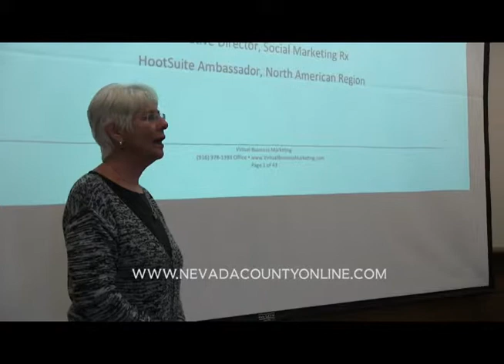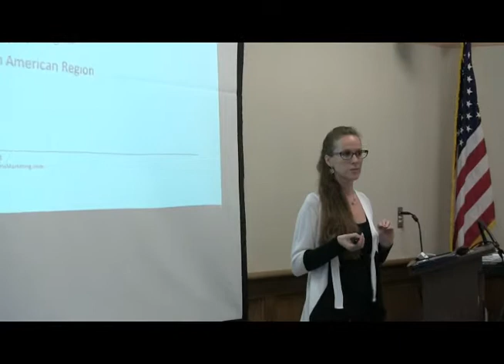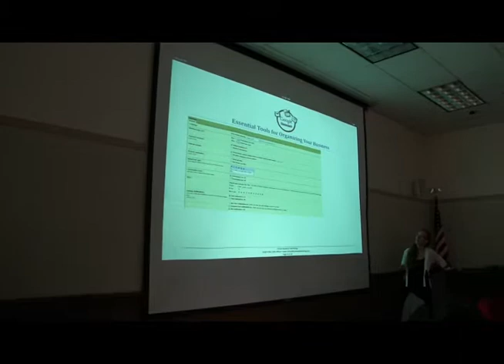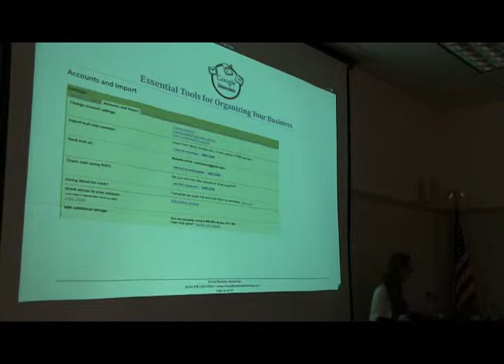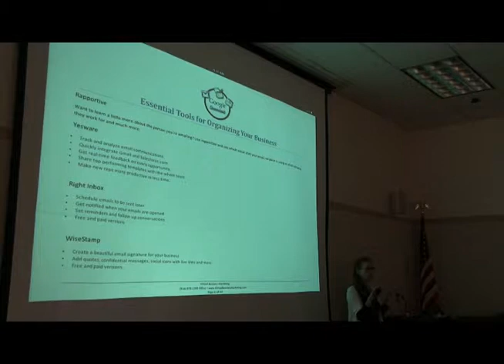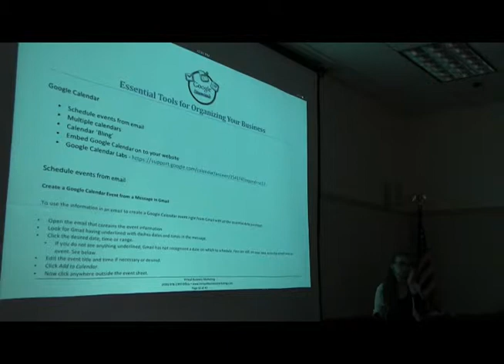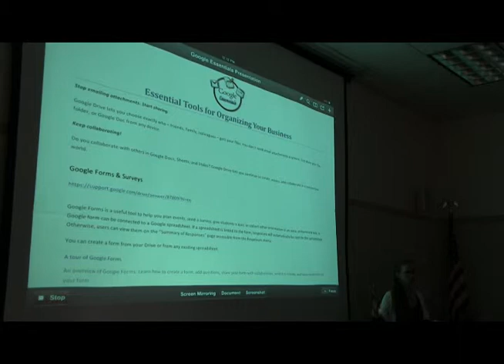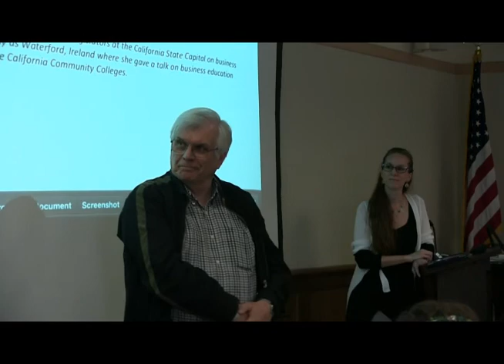NCO M Ulrich 140422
Google Essentials - Tools to Help You Organize and Market Your Business - Michelle Ulrich
Google also has loads of free and fee-based tools to help you organize and market your business. In this one hour presentation, Michelle will cover how to become a Gmail Power User, integrate Chrome Extensions, utilize the Google Calendar and discover the versatility of Google Drive, including how to build online forms and surveys for free.